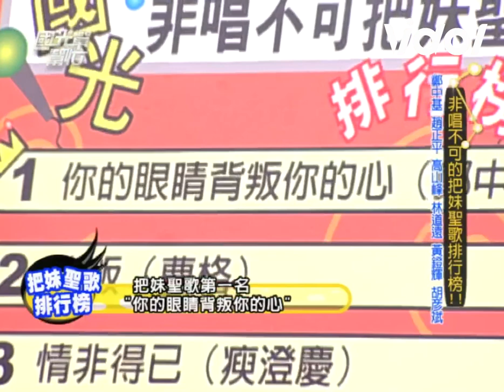鄭中基 夯歌霸榜全民瘋《絕口不提愛》黃鐙輝熱情模仿遭趙哥嗆：你來就好！秒慫｜國光幫幫忙｜三立娛樂星聞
★訂閱【女孩要幹嘛】甜寵浪漫戲劇看到飽